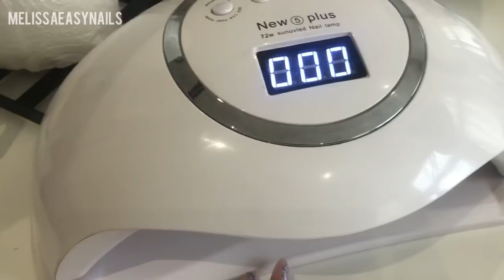[FAVORIS] Aliexpress ! mes chouchous | Melissa Easy Nails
A travers cette video j’espère avoir pu vous être utile 🧡✨

Tampons éponges
Stand 5
Stand solo
Vsp vena Lisa
Strass picker
Boîte nail art
Lampe stylo
Vena lisa nail art
Embouts ponceuse
Born pretty
Pinceaux AKIHI

Des questions ? N’hésitez pas !